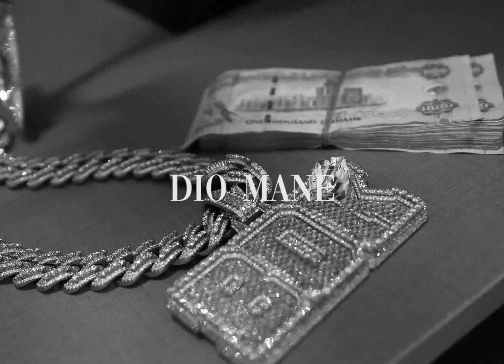Fredo x Clavish x Meekz Manny Type Beat - "PAIN" | UK Rap Instrumental 2023 (Free)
*Free for non-profit use if used for free credit me!*

(Extra tags)